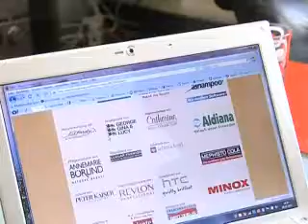Vize_Miss_Germany